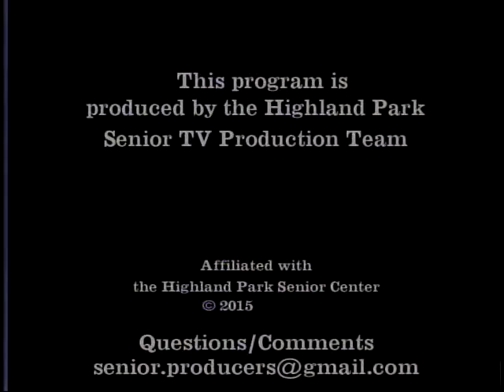Cahnmann's Roundtable David Hacker Climate Change Part 2